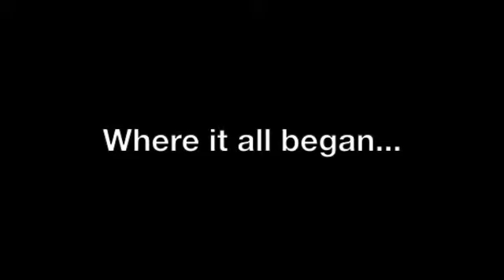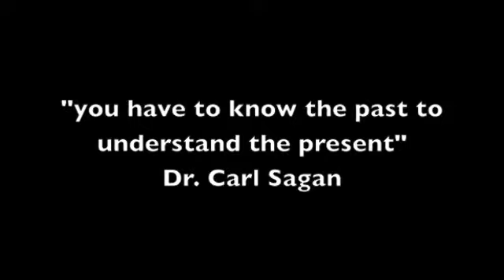The Old School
The old Gracie Barra Santa Barbara school